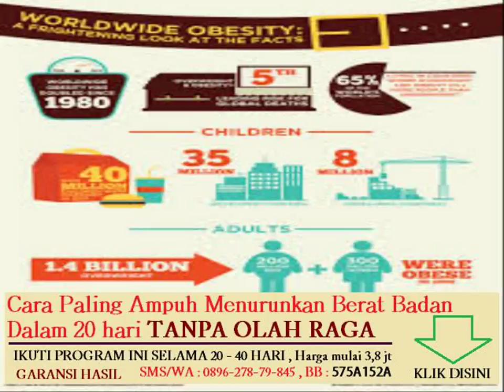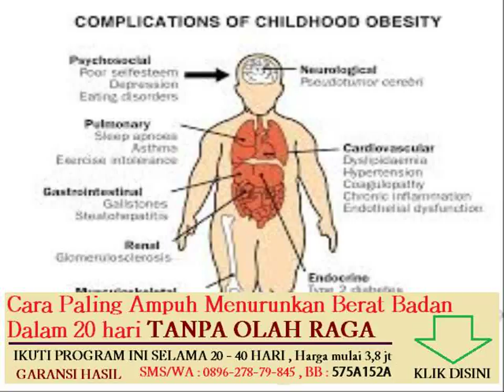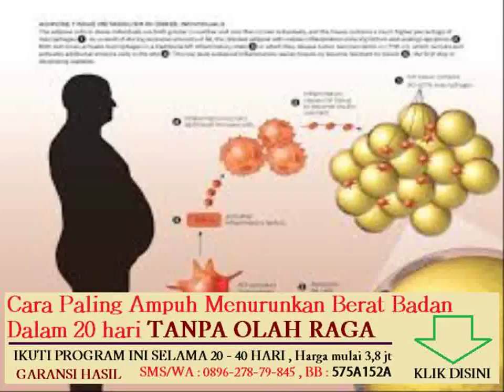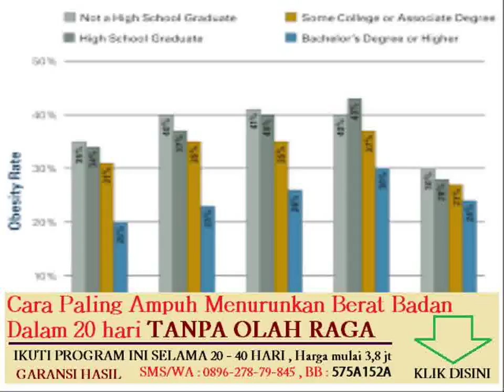rumus lingkar lengan atas berat badan